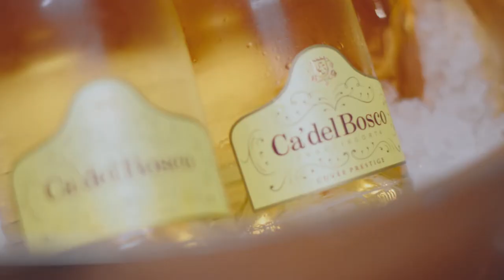Vittorio Martire Milano & Sartoria Vanni - New Partnership - Milano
Vittorio Martire

Milano - Philosophy - Craftsmanship, Heritage, Exclusivity

Vittorio Martire is a New Brand of Luxury and Exclusivity

The brand was born in Milano, Italy.

The first showroom opened was in the famous Montenapolene District in Via Santo Spirito in Milano.

After one year of great economic results was opened a bigger showroom in in the prestigious Palazzo Borromeo in Via Alessandro Manzoni.

The brand has two line: the first line Vittorio Martire Milano, the second line Vittorio Martire Trend.

Vittorio Martire Milano - First Line

Vittorio Martire Milano first line of shoes is entirely handmade based on craftsmanship, love and attention to detail.

The shoes are made using only the finest leathers, fabrics and exotic leathers.

Timeless elegance, extreme quality and creativity define these shoes.

Wide range of shoes for every occasion, from business to casual sneakers for informal occasions. With the ability of making entirely made-to-measure shoes, to satisfy every desire.

Vittorio Martire Trend - Second Line

Vittorio Martire Trend, has a classic inspiration with a playful ironic twist.

This line was strategically created with a mid high price made to be sold in the multi brand boutique as a entry level shoes, to grow the awareness of the brand.

Vittorio Martire - Chief and Founder

Vittorio grown up surrounded by shoes, as his family own private label shoes manufactures in Italy that produce for many brands.

Due to is passion for shoes he decided to create his brand of footwear to continue his family’s legacy by keeping the tradition alive for 4 generations. His extraordinary combination of passion, talent and creativity contribute to Martire’s shoes.

His production, 100% made in Italy is based on craftsmanship, love and attention to detail. He loves to mix.

Brand Identity

Timess elegance. This distinct, recognizable style comes through in the models, the colors and the materials.

Positioning

Along with other Italian luxury labels, today the brand is positioned at the mid/high end of the global market.

For this reason the brand aim is to maintain and ensure the highest standards of product quality and originality, as well as an outstanding brand image with prestigious partnerships. American Express, Banca Profilo and Italian Armonist of Teatro Alla Scala.

In the next future, the brand will focus on gaining and consolidating in the fashion/luxury goods segment, reinforcing its presence with the opening of monobrand boutique, communications campaigns and partnership with prestigious events.

Target Audience

Gentlemen with great carisma that loves and appreciate the style and the quality of shoes. The brand reflects the Italian lifestyle.

Retail

Vittorio Martire Milano and Vittorio Martire Trend are present in eight stores worldwide (France,England, Italy, Russia, Usa, Ukraine,). In 2020 will be opening of a monobrand boutique in Cannes (France) and in Cosenza (Italy).